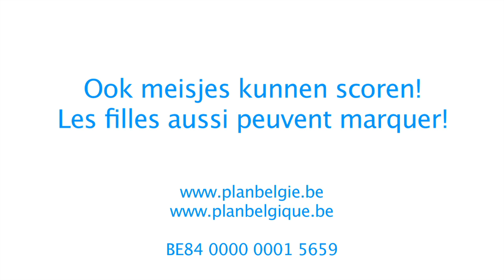Plan supports football for girls in Brazil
The Girls Football Project in Brazil aims to empower underprivileged girls trough football. Besides learning how to play football, the girls go to workshops on topics such as child rights and gender prejudices.

Plan promoot voetbal voor meisjes in Brazilië. Al voetballend trainen meisjes bovendien hun sociale en verbale vaardigheden, op én naast het veld.

Par l'intermédiaire du foot, Plan tente d'améliorer la confiance en soi des jeunes filles en les encourageant à donner le meilleur d'elles-mêmes sur le terrain, mais aussi à l'école et plus tard, au travail.